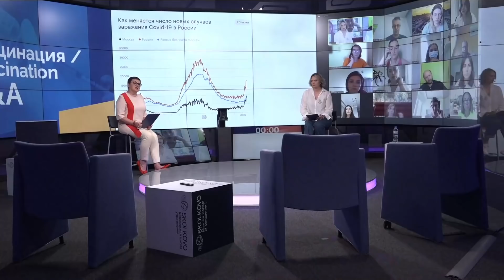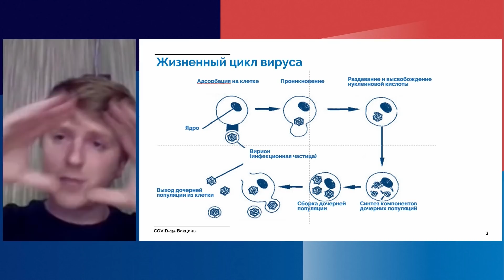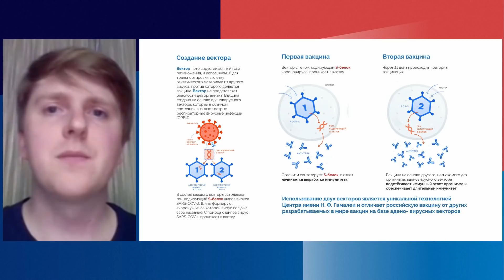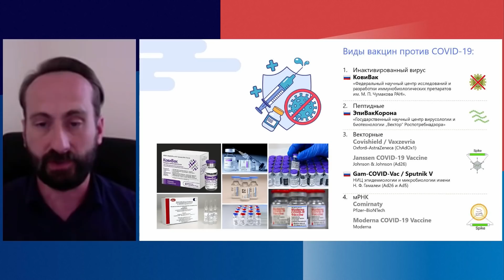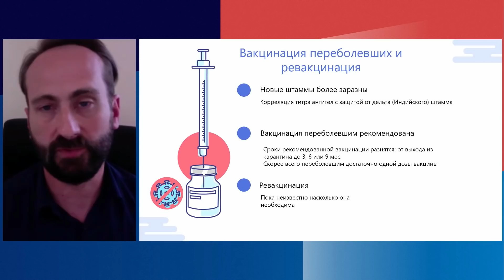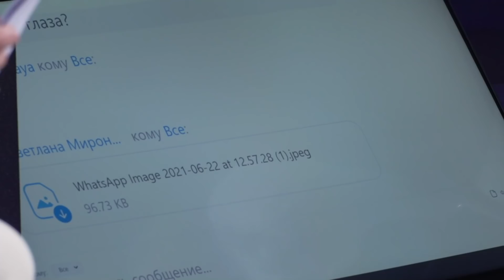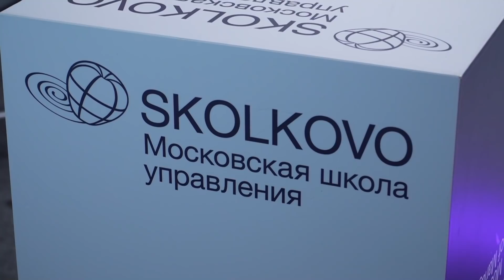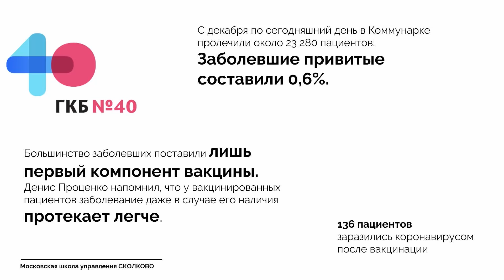Правда и мифы о вакцинации против COVID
Мы собрали врачей, ученых-биологов и тех, и тех, кто работал с волонтерами в красной зоне Коммунарки, чтобы поговорить на самые острые и непонятные темы о вакцинации от COVID-19.

• Как выбрать вакцину?
• Кому прививаться нужно в первую очередь, а кому - нельзя?
• Влияет ли вакцина на репродуктивную функцию?
• Можно ли и когда делать ревакцинацию?

В разговоре приняли участие:
Григорий Ефимов, заведующий лабораторией трансплантационной иммунологии Национального медицинского исследовательского центра (НМИЦ) гематологии Минздрава.

Сергей Харитонов, молекулярный биолог, научный сотрудник МГУ им. Ломоносова.

Игорь Соколов, врач-терапевт, директор медицинского центра "Sodalitas" в Литве.
Сосредоточен на работе с коронавирусной инфекцией, имеет опыт ведения более 300 пациентов.

Василий Купрейчик, врач-терапевт, заведующий отделением в ГБУЗ «Городская клиническая больница № 40» (Коммунарка)

Алла Панченко, выпускница бизнес-школы СКОЛКОВО

Ведущие:
Ксения Трифонова, директор департамента коммуникаций бизнес-школы СКОЛКОВО

Марина Велданова, д.м.н., профессор, директор Центра развития здравоохранения бизнес-школы СКОЛКОВО